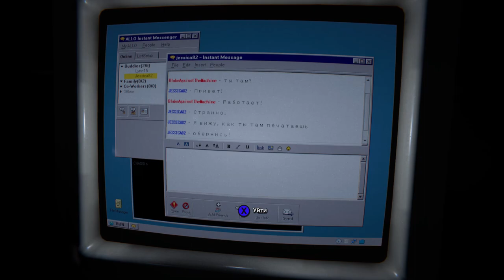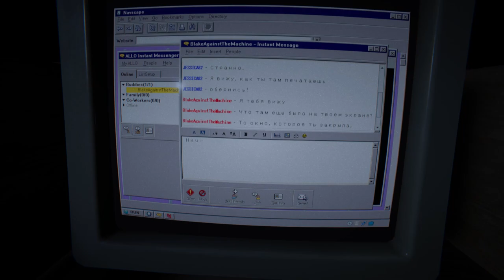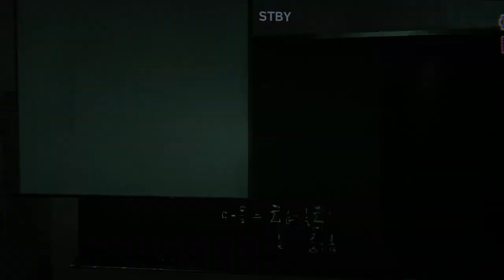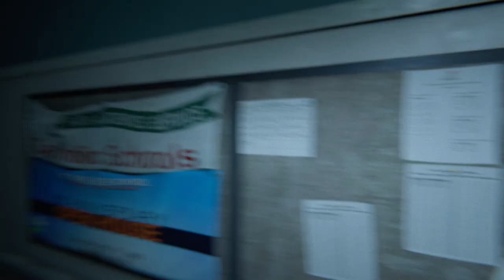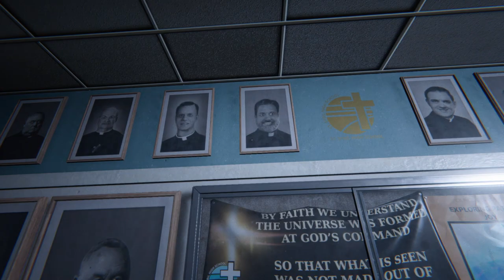Самая жесть - Outlast 2 (часть 11)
Одиннадцатая часть прохождения ужасно страшной игры про журналистку Лин и ее супруга Блейка - Outlast 2.

Мой компьютер:

Процессор: Intel Core i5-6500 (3,2-3,6 GHz)
Видеокарта: GeForce GTX 1060 GAMING X 3G (3Gb)
ОЗУ: DDR4 8 Gb x2 - 16 Gb (2133 МГц)
Монитор: Samsung C24F396FHI (Full HD 1920x1080, 72 Гц (60-72 FPS))
Мышь: A4Tech Bloody V3
Геймпад: Microsoft Xbox One Controller